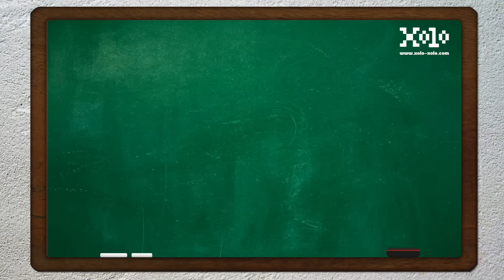Preposiciones para niños en español - Videos Aprende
Te invitamos a conocer las preposiciones en español para niños de una manera sencilla y diferentes para sacar un 10 en la lección.

Si quieren estas preposiciones imprimir les comparto la liga